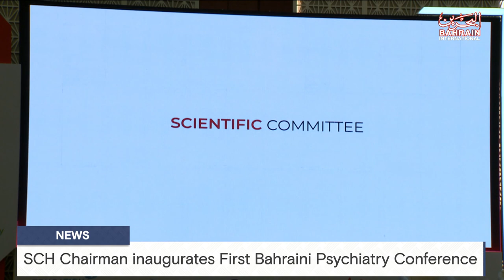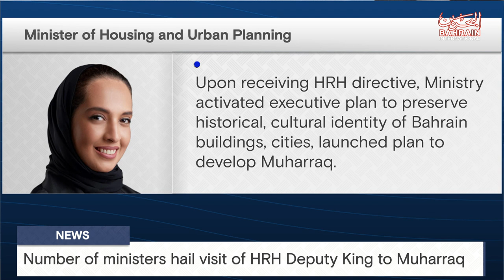BAHRAIN NEWS CENTER : ENGLISH NEWS 12-10-2023